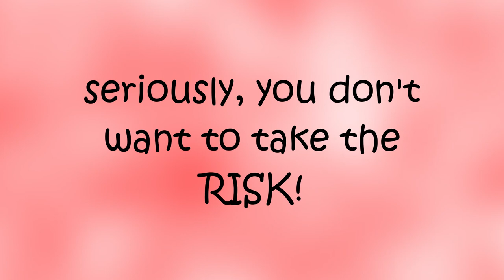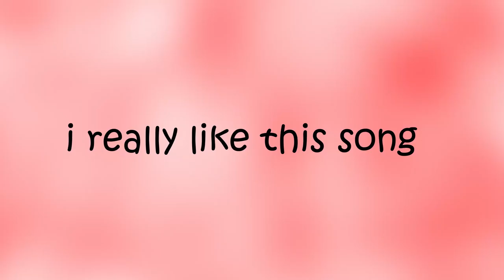How Karen's Brain Works!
This is how Karen's brain works
this isn't my idea, it was Pierson this is the cartoo version
Hope you guys enjoy the video if you did drop a thumbs-up